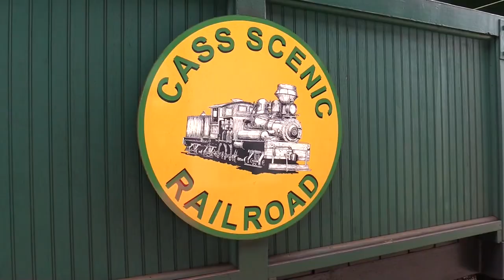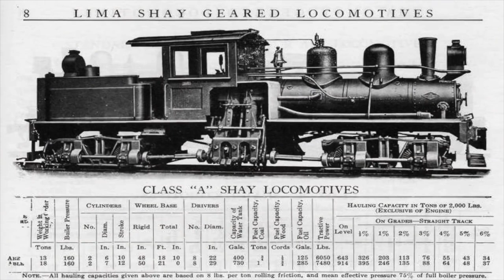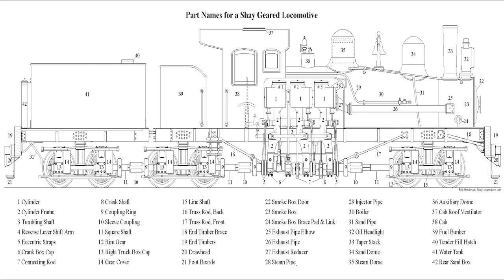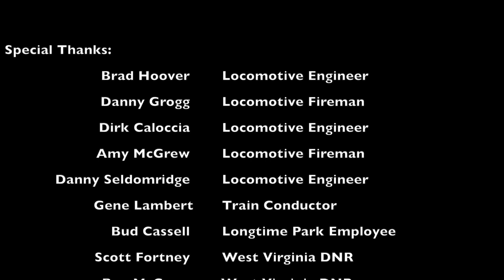Lokomotiva me avull neper Male / Railroad Steam Locomotives Mountain